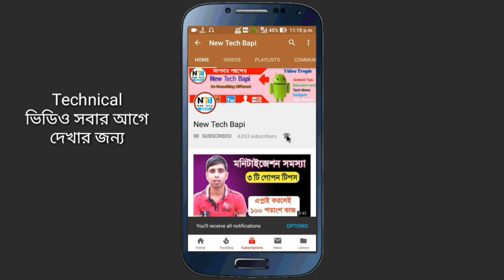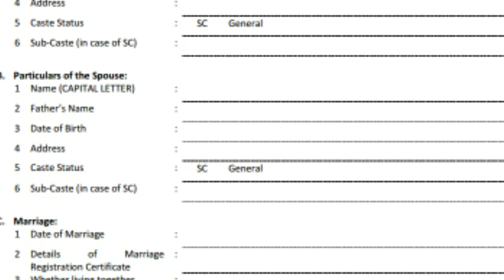Inter Cast marriage Benefits 2.5 Lack Rupees || Inter Cast marred SC,ST,OBC Facility.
Inter Cast marriage Benefits 2.5 Lack Rupees || Inter Class marred SC,ST,OBC Facility.

Hi Friends, I Shows in this video

Inter Cast marriage Benefits 2.5 Lack Rupees || Inter Class marred SC,ST,OBC Facility.this video also said hoy to apply Inter Class marred facilities.

InterClass marriage

Inter Cast Marriage Facility

Inter Cast marriage price amount

How to Apply inter Class Marred online

Kannyashree

How much money get Inter Class marred

How to apply online Kannyashree prokolpo

Inter cast marred application form

How to apply inter cast marred application online

Inter Cast married facilities 2019